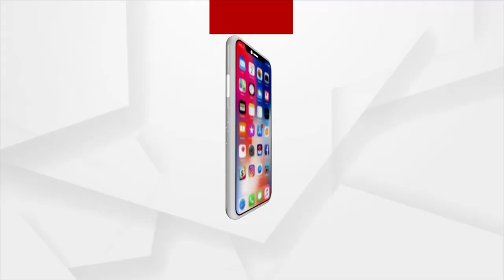ଭକ୍ତି: ଭାବରେ ଭାଗବତ | EP -45 | Argus News